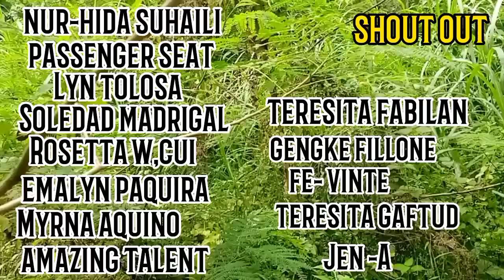march -27-2023/muntik na Ako mapahamak sa dalawang ito/ fb accnt chanboy duga